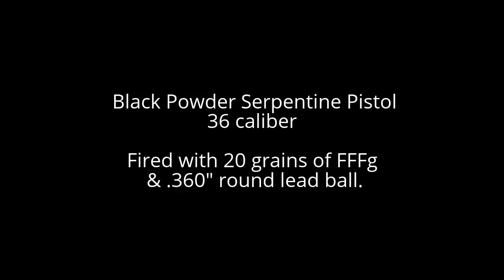Serpentine Pistol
This is a 36 caliber Serpentine [pre-matchlock]  pistol  firing with 20 grains of Goex black powder.